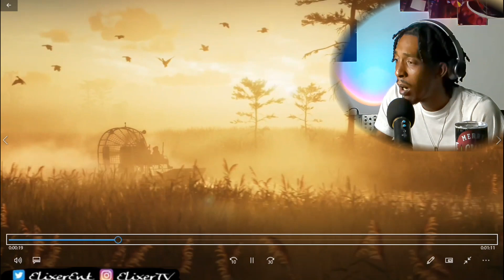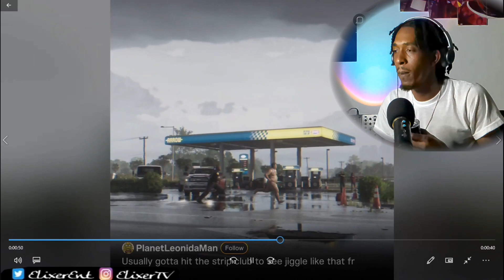I AM EXCITED ABOUT GAMES AGAIN !!!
As we proceed today we checking out the newly released Rockstar game

Hope everyone enjoys the video and reaction
Stay Faithful n Always Grateful. DJ B.O.B